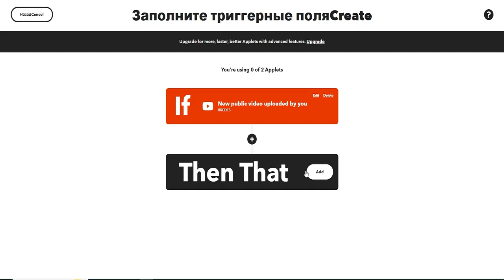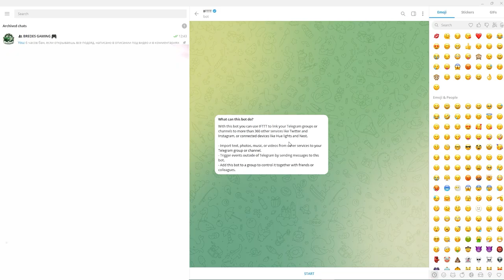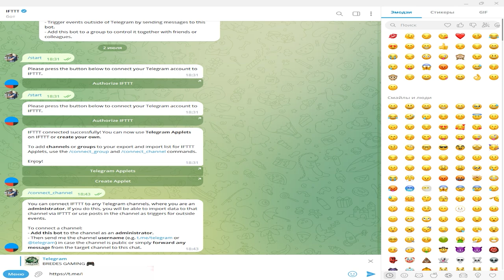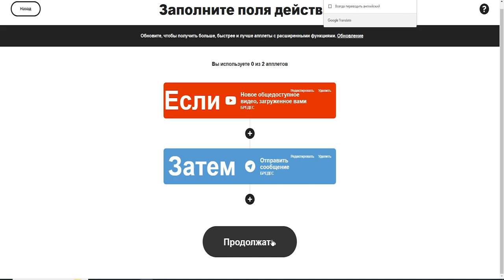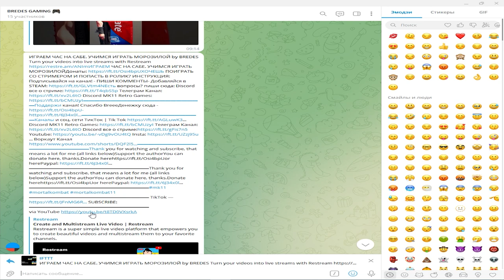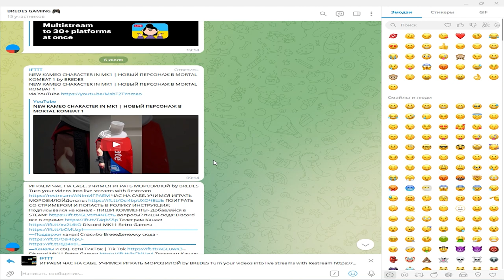АВТОПОСТИНГ С ЮТУБА ВО ВСЕ СЕТИ, С ПОМОЩЬЮ IFTTT. КАК ОПОВЕЩАТЬ О ВИДЕО В ТЕЛЕГРАМ, ДИСКОРД, ТВИЧ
ИНСТРУКЦИЯ:
- ПИШИ КОММЕНТЫ
- Добавляйся в STEAM:

Есть вопросы? пиши сюда:
📢 Discord все о стриме: